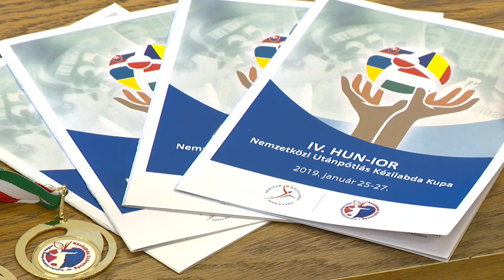IV. HUN-IOR Kupa - Kölcsey Tv